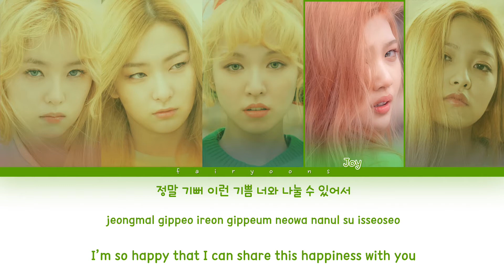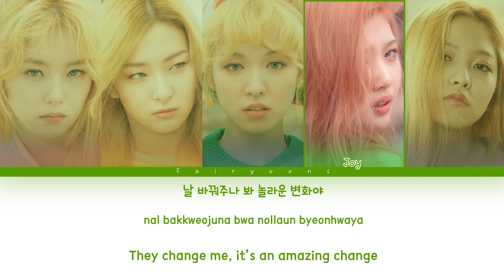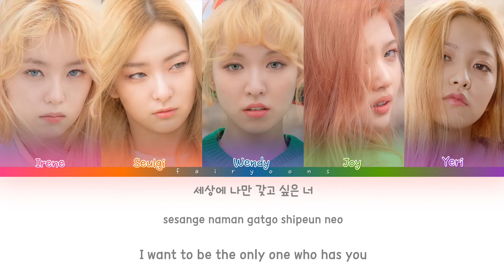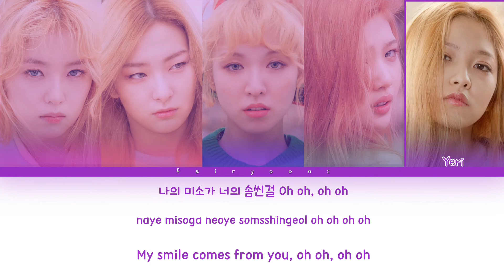Red Velvet (레드벨벳) Candy (사탕) Color Coded Lyrics (Han/Rom/Eng)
｡:°ஐ RED VELVET !

Song ♡ Candy
Artist ♡ Red Velvet
Album ♡ Ice Cream Cake
Track No. ♡ 06
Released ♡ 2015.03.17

Bias ♡ Joy, Yeri